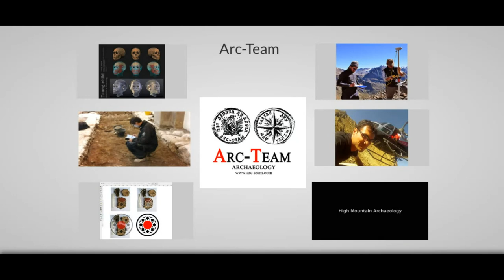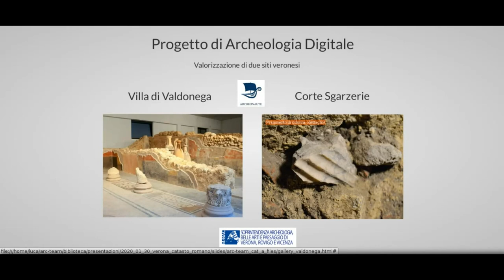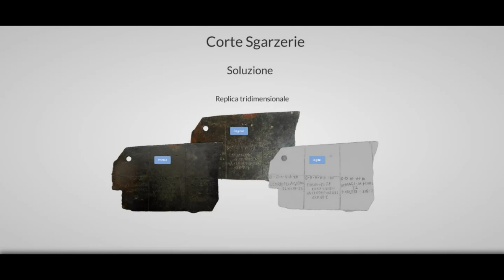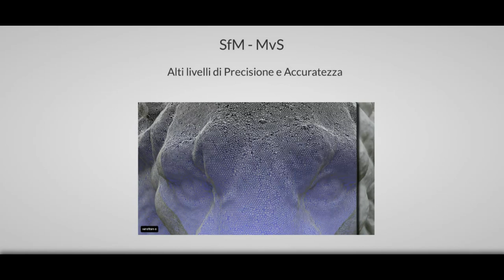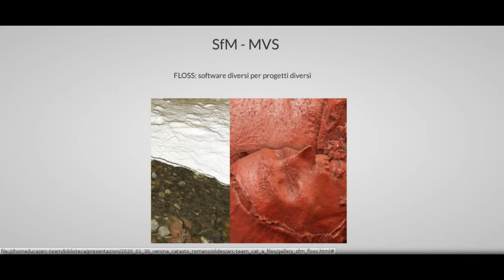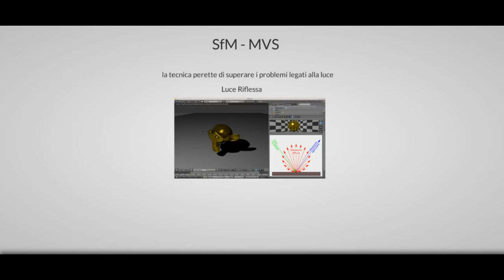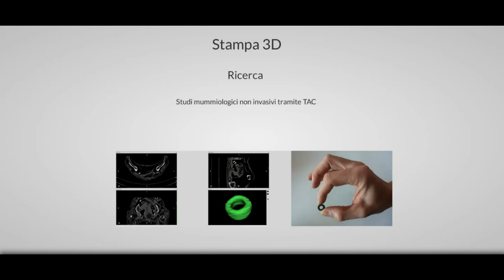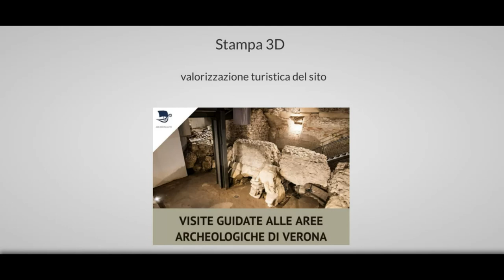Riproduzione del Catasto A attraverso il rilievo digitale e la stampa 3D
Video della presentazione riguardante la stampa 3D della replica digitale del Catasto A (tavoletta catastale romana, rinvenuta a Verona presso il criptoportico di Corte Sgarzerie).